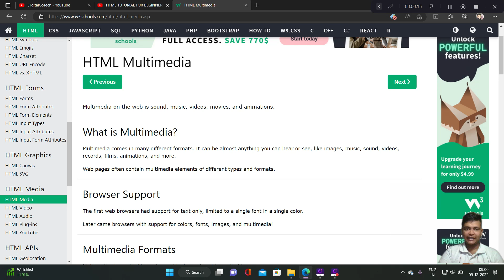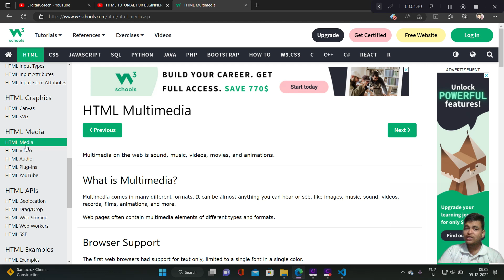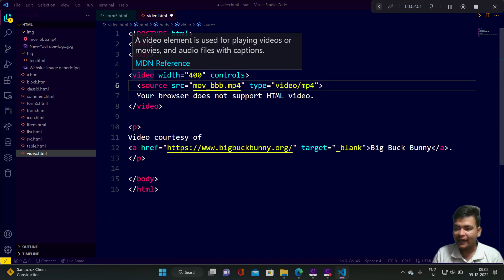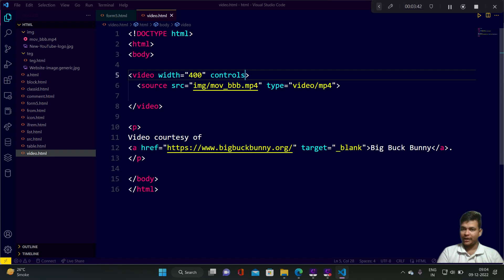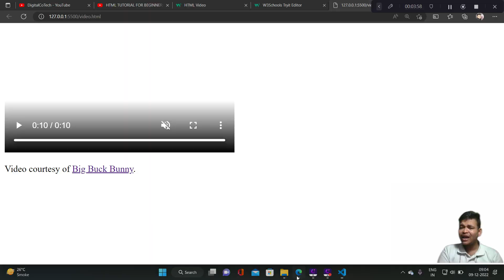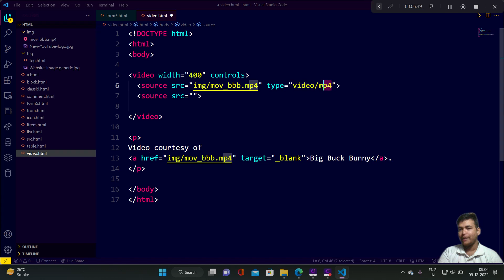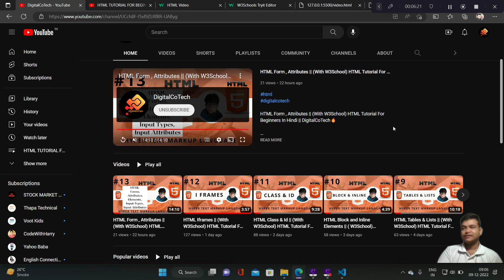HTML Video, Audio || (With W3School) HTML Tutorial For Beginners In Hindi || DigitalCoTech🔥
HTML Iframes || (With W3School) HTML Tutorial For Beginners In Hindi || DigitalCoTech🔥

HTML Media
HTML Video
HTML Audio
HTML Plug-ins
HTML YouTube

HTML tags have been utilized since the birth of the internet to format elements on a webpage, such as text or images. HTML is part of the backend code, and you can easily view it by right-clicking and selecting View Page Source.

HTML Tutorial
HTML HOME
HTML Introduction
HTML Editors
HTML Basic
HTML Elements
HTML Attributes
HTML Headings
HTML Paragraphs
HTML Styles
HTML Formatting
HTML Quotations
HTML Comments
HTML Colors
HTML CSS
HTML Links
HTML Images
HTML Favicon
HTML Tables
HTML Lists
HTML Block & Inline
HTML Classes
HTML Id
HTML Iframes

HTML Forms
HTML Forms
HTML Form Attributes
HTML Form Elements
HTML Input Types
HTML Input Attributes
HTML Input Form Attributes

HTML Media
HTML Media
HTML Video
HTML Audio
HTML Plug-ins
HTML YouTube

HTML APIs
HTML Geolocation
HTML Drag/Drop
HTML Web Storage
HTML Web Workers
HTML SSE

HTML Examples
HTML Examples
HTML Quiz
HTML Exercises
HTML Certificate
HTML Summary
HTML Accessibility

HTML References
HTML Tag List
HTML Attributes
HTML Global Attributes
HTML Browser Support
HTML Events
HTML Colors
HTML Canvas
HTML Audio/Video
HTML Doctypes
HTML Character Sets
HTML URL Encode
HTML Lang Codes
HTTP Messages
HTTP Methods
PX to EM Converter
Keyboard Shortcuts

DigitalCoTech is my attempt to teach basics and those coding techniques to people in short time which took me ages to learn.
At DigitalCoTech , I provide a quick and to the point demo along with resources of anything and everything I teach. Source code and other resources are hosted on my website DigitalCoTech.com  I provide source code(if any) in the description of every video.
Quality programming videos in Hindi :)

Ranjeet Gupta
8779001***
Mumbai 400074